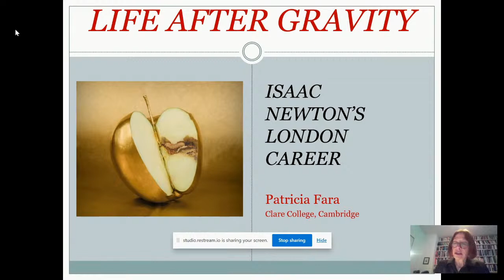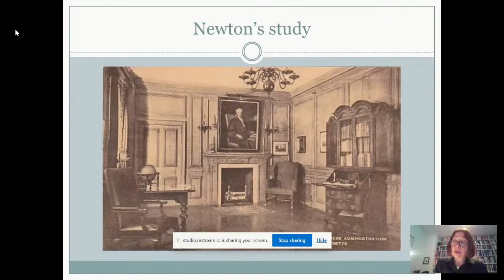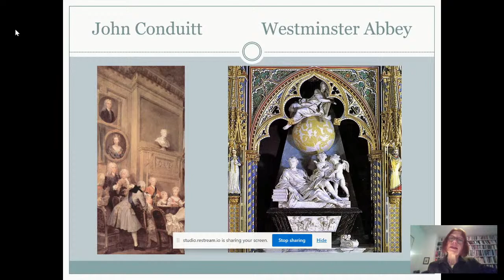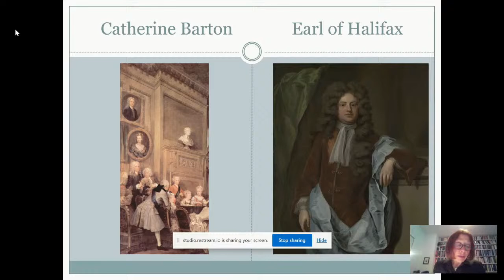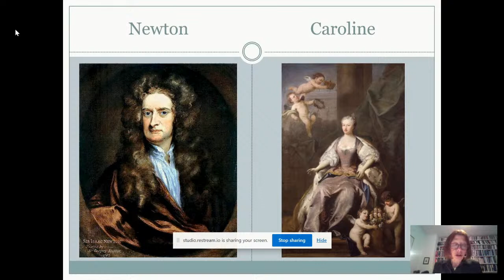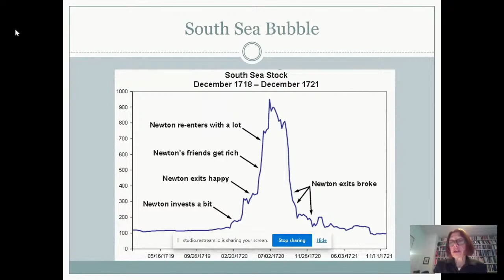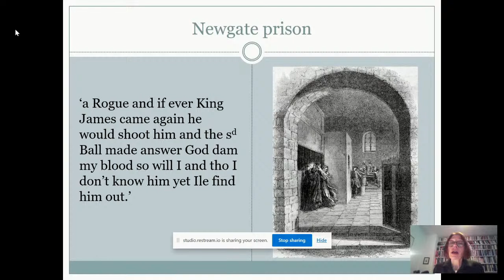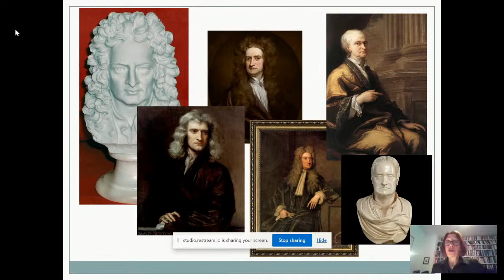Life after Gravity: Isaac Newton's London Career - by Dr Patricia Fara, University of Cambridge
Isaac Newton is celebrated throughout the world as a great scientific genius, but in his early fifties, he abandoned his life as a reclusive scholar at Cambridge to spend three decades in London, a long period of metropolitan activity that is often overlooked.

Within only a few years, Newton was making and losing small fortunes on the stock market, manoeuvring for favour at court and entertaining eminent European visitors. Knighted by Queen Anne, and a close ally of the influential Earl of Halifax (who became Chancellor of the Exchequer), Newton occupied a powerful position as President of London’s Royal Society. But he also became Master of the Mint, responsible for the nation’s money at a time of financial crisis. The Enlightenment is celebrated as the Age of Reason, but the exploitation and disparity it fostered lie at the heart of modern capitalism.
Dr Patricia Fara has a degree in physics from Oxford University (St Hugh’s College), a PhD in History of Science from London University, and is currently an Emeritus Fellow of Clare College, Cambridge. Her major research interests are Enlightenment Britain, scientific imagery, and topics related to women in science both now and in the past. A regular contributor to popular journals as well as In our Time and other radio/TV programmes, she has published a range of academic and popular books on the history of science. These include the prize-winning Science: A Four Thousand Year History (2009) and A Lab of One’s Own: Science and Suffrage in World War One (2018). This lecture is based on her new book, Life after Gravity: Isaac Newton’s London Career (2021).